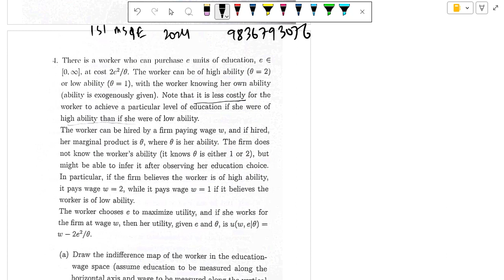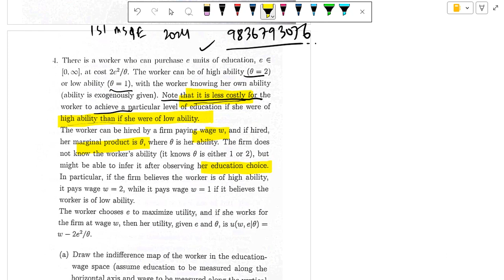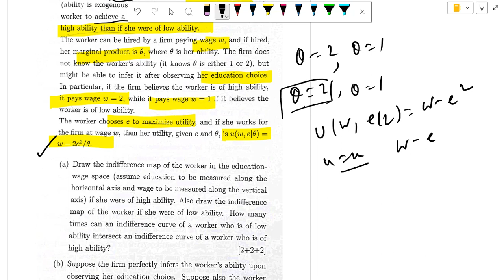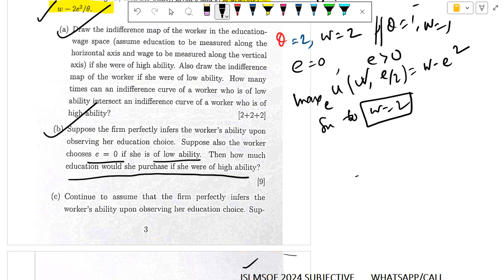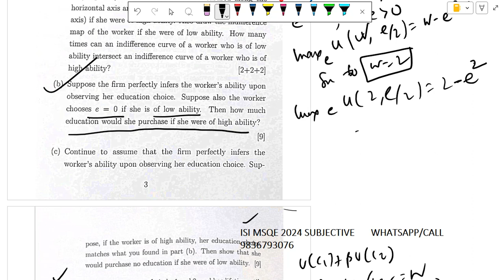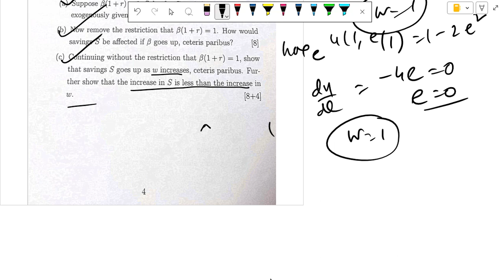ISI MSQE 2024 SUBJECTIVE PAPER Q-4 Solutions With Explanations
Welcome to Sourav Sir's Classes, the premier destination for aspiring candidates preparing for the ISI MSQE 2024 exam. Dive deep into the intricacies of Question 4 from the Subjective Paper with our comprehensive solutions and detailed explanations. Our video is meticulously designed to provide invaluable insights and strategies to tackle this challenging section effectively.

Are you ready to embark on a journey towards mastering the ISI MSQE exam? Look no further! Sourav Sir's Classes is your trusted companion, offering unparalleled guidance and support to help you achieve your academic goals. Our team of experienced educators is dedicated to empowering students with the knowledge, skills, and confidence needed to excel in competitive exams.

In this video, we unravel the complexities of Question 4 from the ISI MSQE 2024 Subjective Paper, offering step-by-step solutions accompanied by in-depth explanations. From mathematical concepts to analytical reasoning, we leave no stone unturned in ensuring that you understand the underlying principles and techniques required to solve each problem with precision and clarity.

Why choose Sourav Sir's Classes for your ISI MSQE preparation? Here's why:

Expert Guidance: Our team comprises seasoned educators with years of experience in coaching students for competitive exams. We leverage our expertise to provide personalized guidance tailored to your unique learning needs.

Comprehensive Coverage: We offer comprehensive coverage of the ISI MSQE syllabus, including all relevant topics and concepts. Our goal is to equip you with a thorough understanding of the subject matter, enabling you to approach the exam with confidence.

Effective Strategies: Success in the ISI MSQE exam requires more than just knowledge; it demands strategic thinking and problem-solving skills. At Sourav Sir's Classes, we equip you with proven strategies and techniques to optimize your performance and maximize your scores.

Interactive Learning: Our video tutorials are designed to engage and inspire learners, fostering a dynamic learning environment where students can actively participate and interact with the material. We believe that active learning leads to better retention and understanding of the concepts.

Continuous Support: Your success is our priority, and we are committed to supporting you every step of the way. Whether you have questions about specific problems or need guidance on exam preparation strategies, our team is always here to help.

Don't let the ISI MSQE exam intimidate you! With Sourav Sir's Classes by your side, you can conquer any challenge and achieve your academic aspirations. or contact us at 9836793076 via call or WhatsApp to learn more about our courses and enrollment options.

Join us on the path to success and unlock your full potential with Sourav Sir's Classes. Let's embark on this journey together and turn your dreams into reality!